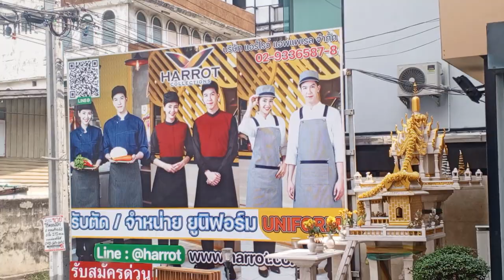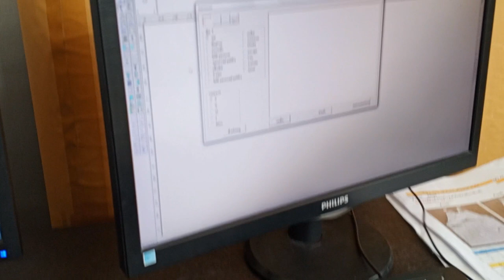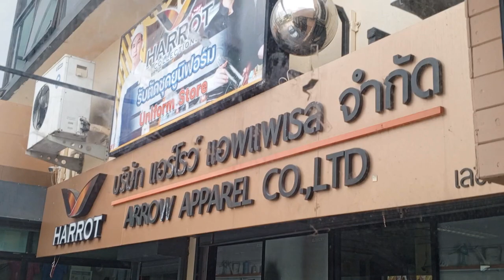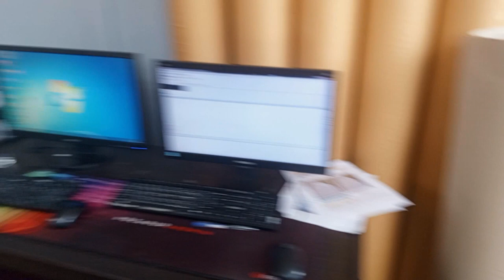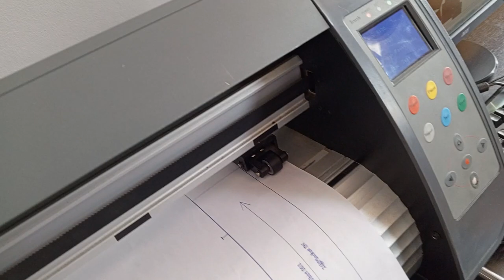ไทยยูนิฟอร์ลาดพร้าว64